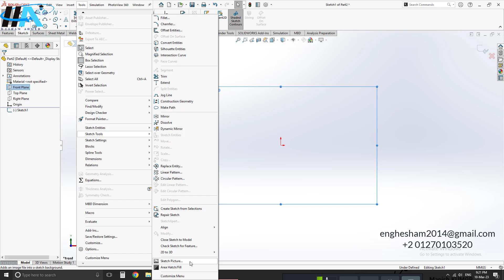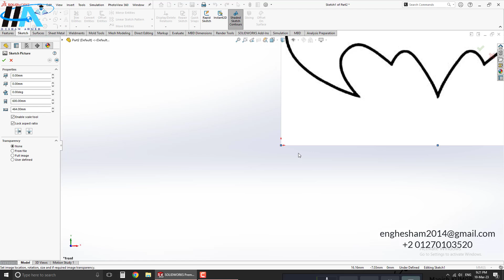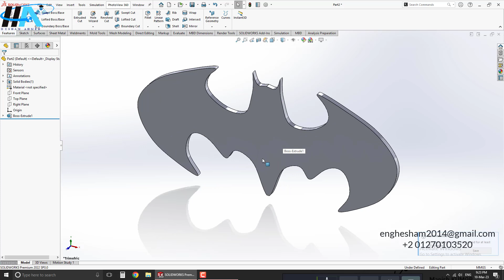Solidworks Advanced Tutorials - 10 Sketch Picture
solidworks plane tutorial
solidworks plane offset
solidworks plane on curved surface
 solidworks plane offset equation
solidworks plane at 45 degrees
solidworks plane angle offset
solidworks plane along line
solidworks plane axis
solidworks add plane
solidworks angular plane
create a plane solidworks
rotate a plane solidworks
add a plane solidworks
offset a plane solidworks
insert a plane solidworks
move a plane solidworks
solidworks plane between two points
solidworks plane creation
solidworks plane change
 solidworks plane configuration
solidworks plane distance equation
solidworks datum plane
solidworks delete plane
solidworks drawing plane view
solidworks edit plane
solidworks reference plane greyed out
solidworks reference geometry plane
solidworks change ground plane
solidworks reference geometry plane angle
solidworks assembly ground plane
solidworks hide plane
solidworks highlight plane
solidworks half plane
solidworks change hole plane
solidworks api hide plane
solidworks vba hide plane
solidworks change plane of hole wizard
solidworks plane input is incomplete
solidworks plane intersection
solidworks plane in angle
solidworks plane insert
solidworks insert plane at angle
solidworks inclined plane
solidworks intersect plane and surface
solidworks insert plane on cylinder
solidworks layout plane
solidworks lock plane
solidworks plane online
solidworks cutting plane line
solidworks change layout plane
solidworks plane perpendicular to line
solidworks design tree
solidworks design tree symbols
solidworks design tree icons
solidworks design tree name
solidworks feature tree arrows
solidworks feature tree expand all
solidworks feature tree collapse all
design a tree in solidworks
solidworks feature tree square brackets
solidworks feature tree display
solidworks feature manager tree display
solidworks feature tree envelope
solidworks feature tree filter
solidworks feature manager tree filter
solidworks feature tree icon meanings
solidworks 2018 design tree icons
solidworks 2018 feature tree icons
solidworks drawing feature tree icons
solidworks feature tree language
solidworks feature tree lock
solidworks feature tree missing
solidworks feature manager tree symbols
solidworks open design tree
solidworks feature tree relations
solidworks feature tree symbols
solidworks feature tree sketch symbols
solidworks feature tree search
solidworks feature tree sort
solidworks feature tree toolbar
solidworks view design tree
solidworks 2 feature trees

سوليد ورك
سوليد ورك 2015
سوليد ورك 2016
سوليد ورك 2017
سوليد ورك pdf
سوليد ورك شيت ميتال
سوليد ورك للمبتدئين
سوليد ورك اون لاين
سوليد ورك 2014
سوليد ورك 2013
يوتيوب سوليد ورك
solidworks ويكيبيديا
solidwork ویکی پدیا
solidworks و inventor
رسم هندسى سوليد ورك
solidworks نرم افزار
solidwork نرم افزار
solidworks ماهو
solidworks معنى
solidwork ماهو
solidworks مشاريع
solidworks مشروع
تحميل سوليد ورك مجانا
مشاريع سوليد ورك جاهزة
solidworks للمبتدئين
تعلم سوليد ورك للمبتدئين
كورس سوليد ورك اون لاين
سوليد ورك كورس
solidworks كامل
solidworks كورس
solidworks كراك
solidworks كتاب تعليم
كتاب سوليد ورك
solidworks كورس برنامج
كورس سوليد ورك كامل
solidworks قالب سازی
solidworks فرادرس
فيديوهات تعليم سوليد ورك
طريقة تسطيب سوليد ورك 2018
سوليد ورك شرح
solidworks شرح
solidworks شرح بالعربي
solidworks شرح برنامج
solidworks شرح عربي
شرح سوليد ورك
solidworks شهادة
شرح سوليد ورك pdf
شرح سوليد ورك 2016
solidworks سیستم مورد نیاز
رسومات سوليد ورك pdf
رسومات سوليد ورك
وظائف رسام سوليد ورك
تحميل رسومات سوليد ورك
رسام سوليد ورك
رسم سوليد ورك
solidworks رزوه سوراخ
solidworks دورة
دورات سوليد ورك
دروس سوليد ورك
دروس سوليد ورك pdf
سوليد ورك تنزيل
سوليد ورك تعلم
سوليد ورك تحميل مع الكراك
solidworks تحميل
solidworks تحميل مجاني
solidworks تحميل برنامج
solidworks تحميل 2018
solidworks تعليم
solidworks تعلم
سوليد ورك برنامج
solidworks برنامج
solidworks بالعربي
solidworks برنامج ما هو
solidworks بحث حول
solidwork باللغة العربية
solidworks برنامج شرح
solidworks بكرة
تحميل برنامج سوليد ورك
اماكن كورسات سوليد ورك
البرامج سوليد ورك